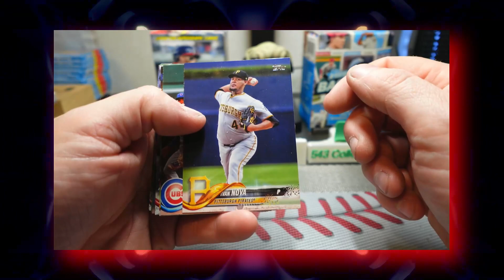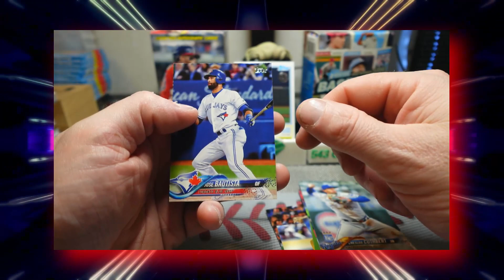2018 Topps Series 1 Baseball Pack Rip!